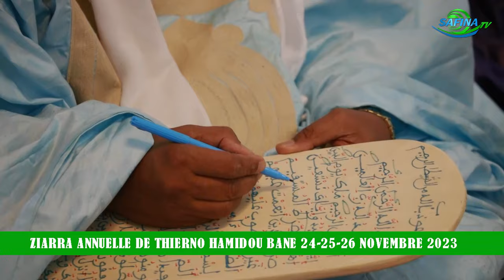allocution APRES LE HADARATOUL JUMMA DANS ZAWIYA EL HADJ OUMAR TALL